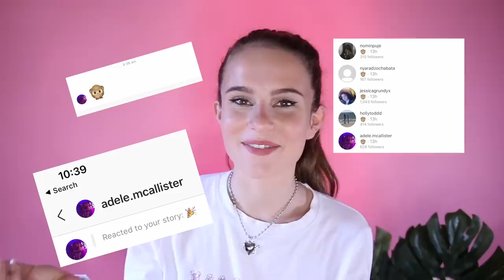HUGE STASSIEBABY X MISSGUIDED TRY ON HAUL & HONEST REVIEW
hey guys!!! Today I am doing a huge StassieBaby x Missguided Collaboration Try on Haul! Hope you enjoy

White satin corset top

Lilac dress

White milkmaid top

Black 2 piece

Croc mini handbag

Jeans on missguided (the ones I showed were out of stock)

My links:
•Depop: loveviex

Lovevie